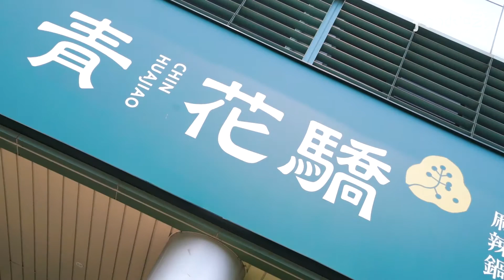人氣鍋物青花驕「免費升級」頂級和牛！( ♥д♥)全台唯一青紅麻辣鍋超吸睛～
人氣鍋物青花驕「免費升級」頂級和牛！( ♥д♥)
全台唯一青紅麻辣鍋超吸睛～
用青花椒和辛香料製成的青綠色湯底
鮮麻不膩又爽口超適合夏天吃！😚😚
【📱加入Foody吃貨 telegram】領取福幣換好禮！